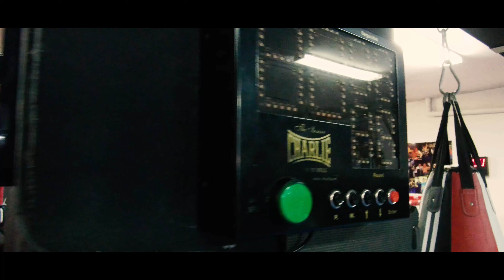Gladiator Academy Matosinhos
MMA | Muay thai | Kick Boxing | Jiu Jitsu | KMD Defesa Pessoal | Yoga | Treino Funcional | Defesa pessoal | Artes Marciais | Desportos de Combate... e Treino Personalizado em Matosinhos (Porto) numa só Academia!  @gladiatoracademymatosinhos